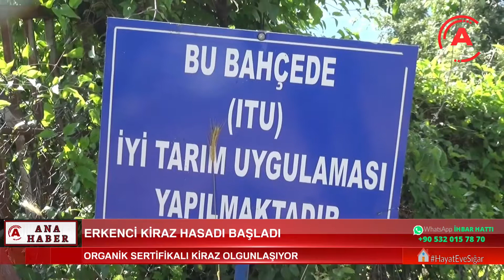ERKENCİ KİRAZ HASADI BAŞLADI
Yaz mevsiminin en gözde meyvelerinden olan kirazın hasadı başladı. İlk kiraz tezgahlara İzmir’den gelmişti. Şimdi Alanya ve Gündoğmuş’ta da erkenci kiraz hasadı yapılıyor.